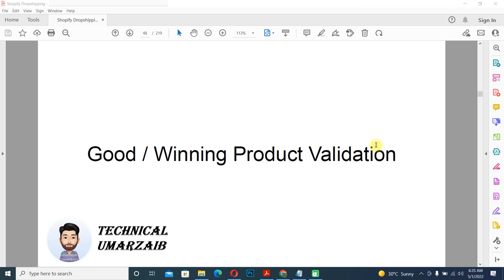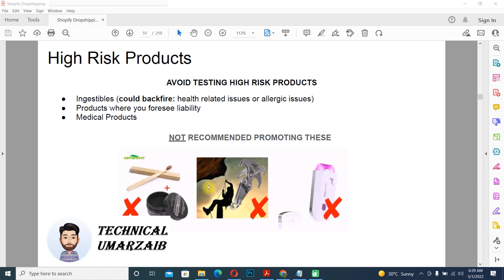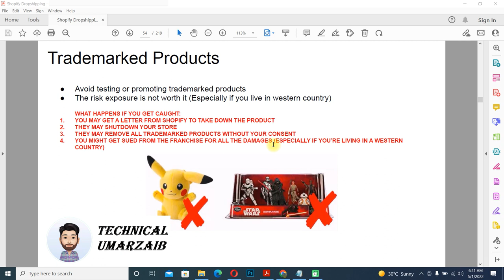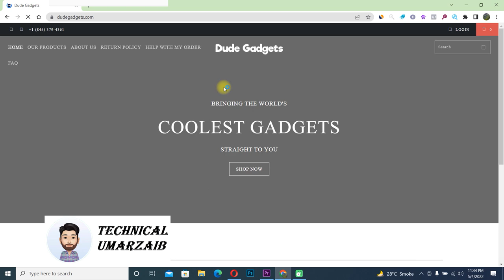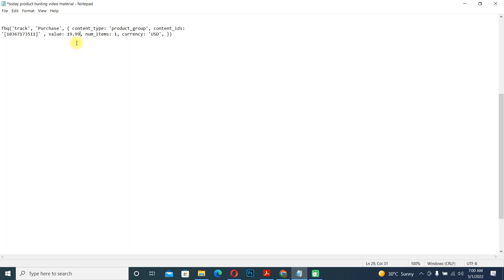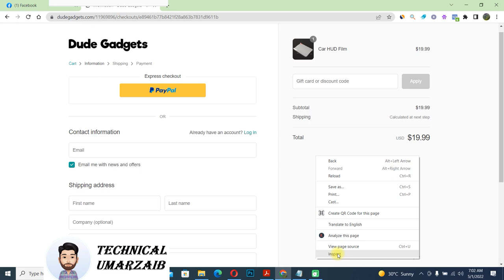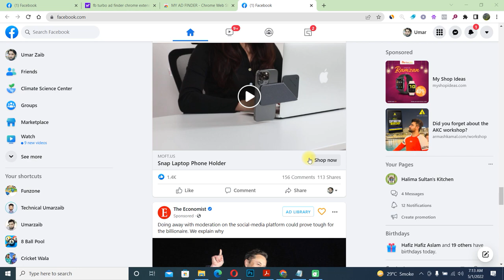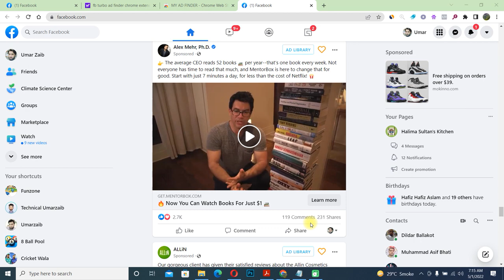Basic Product HuntingTechniques | Shopify Dropshipping Free Course in Urdu / Hindi | Class 05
Dosto ajki humari 5th Class he shopify dropshipping ki aur is class me hum learn kren gey keh kaise hum basic product hunting kr saktey hain apne shopify store k liye to video complete dekhen kafi help ho gi agar phir bhi kuch samaj nai ata to comment section me puchen me koshish krta hon apk her comment ka jawab doon.